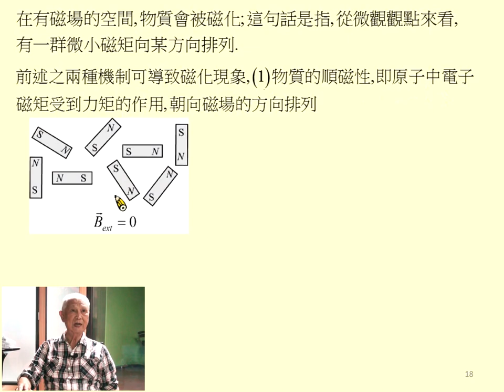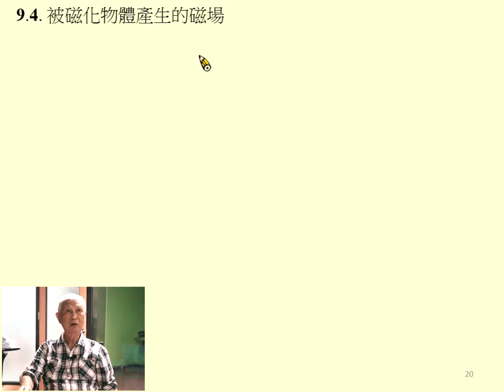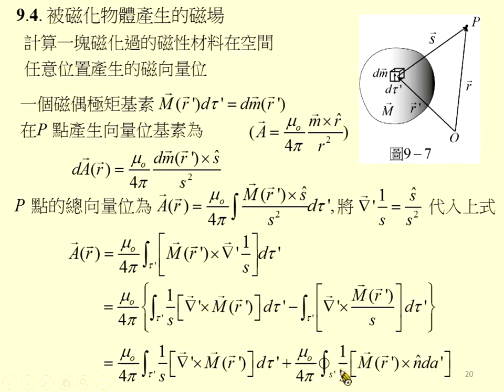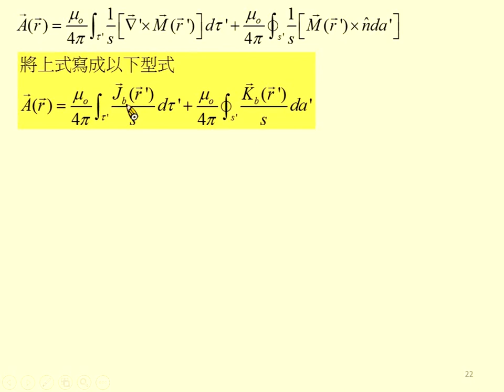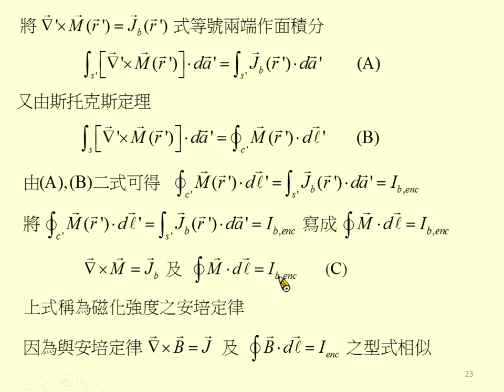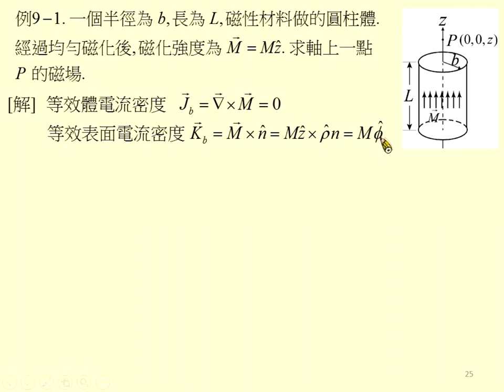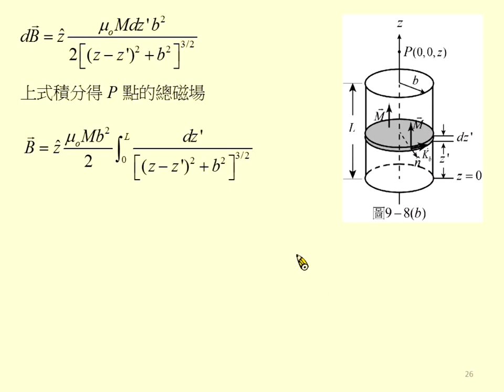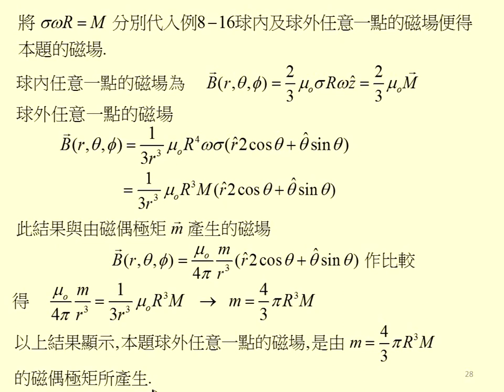《國立中山大學》電磁學I(周啟教授)45-物質內的磁場02